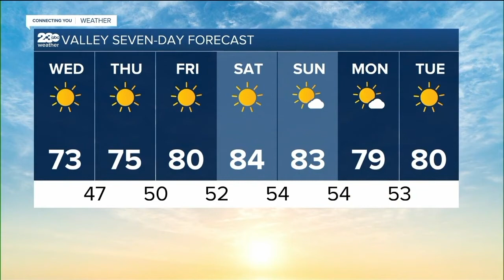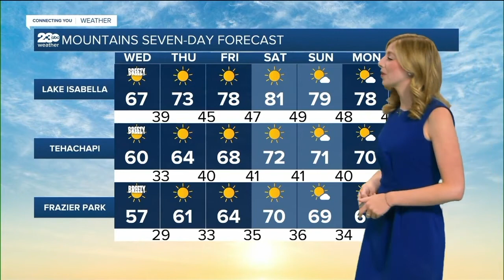KERO 23 ABC News Bakersfield Latest Headlines | October 13, 7am